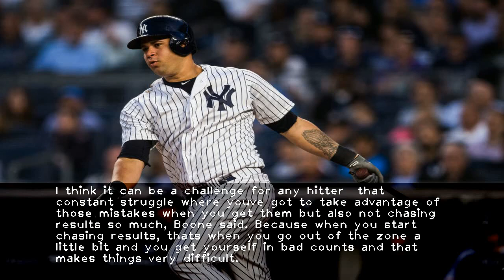Mazzeo: Gary Sanchez is back in a slump though the Yankees' lineup helps hide his struggles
But Sanchez has three hits in his last 36 at-bats going back to when he exited on May 22 against the Rangers  so one has to wonder what exactly is going on with him at the plate.Boone thinks its as simple as Sanchez missing pitches he usually drives.For the last week  some of the pitches that hes popping up or fouling off he normally does damage with. I feel like hes close  the manager said before Wednesdays game against the Blue Jays.Sanchez  who was in the lineup hitting fifth and serving as the DH on Wednesday  hasnt homered since May 19. His last extra-base hit came on May 21  the game before the calf issue.For two years  hes repeatedly punished opposing pitchers  blasting balls all over the ballpark. But that hasnt been the case of late  leading to him flirting with the Mendoza Line yet again  which has caused his OPS to fall under .800.On Tuesday  the 25-year-old catchers batting average dropped to .199 before he singled back up the middle in the seventh inning  starting a rally that culminated in Miguel Andujars seventh-inning grand slam and an eventual 7-2 victory for the Yankees.I think hes good (physically)  Boone said of Sanchez. In fact  the couple times where Ive tried to give him some days off hes kind of fought me on it and felt like hes fine. I feel like hes through those few days where he was probably a little bit sore.Sanchez started the season 2-for-36 before posting a 1.070 OPS with 11 homers from April 11 to May 21 (31 games).Now  hes back in a slump again.I think its a minor adjustment  especially with Gary whos such a natural hitter I feel like as soon as he starts clicking and gets a couple (hits)  then the big-time results will follow  Boone said.Sanchezs incredible offense ability has always overshadowed his defensive deficiencies behind the dish. He currently leads all catchers with nine passed balls and has thrown out 19 percent of potential base-stealers after that percentage was 41 in 2016 and 38 in 2017.Still  the Bombers have been able to survive his slumping given the depth in their lineup.And No. 2 catcher Austin Romine is having a career year offensively  entering Wednesdays game hitting .373 with four homers and 19 RBI in 59 at-bats. So the Yankees have the luxury of playing Romine more if needed should Sanchezs struggles persist.Given his track record  youd like to hope his struggles are behind him. But the feeling was he was already past his early-season woes  and now theyre back again.I think it can be a challenge for any hitter  that constant struggle where youve got to take advantage of those mistakes when you get them but also not chasing results so much  Boone said. Because when you start chasing results  thats when you go out of the zone a little bit and you get yourself in bad counts and that makes things very difficult.